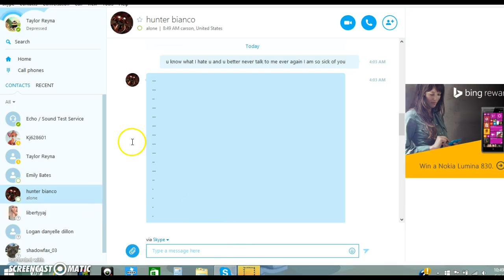I stole a look muhwahaha ):D